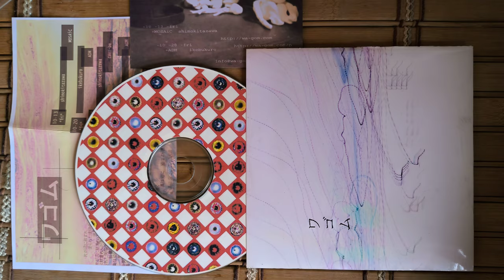ワゴム - 2nd demo -無題-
2006.??.??
ワゴム (wa-gom) - 2nd demo -無題-

Tracklist:
00:00 - ハイゼク
05:21 - 孤弱遺令
10:03 - 蜘蛛の糸